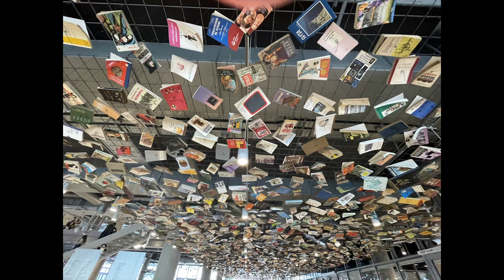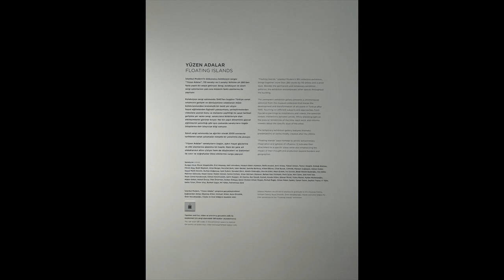İstanbul Modern’e Kavuştuk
İstanbul Modern’in yeni binası açıldı. Türkiye’nin ilk modern ve çağdaş sanat müzesi İstanbul Modern’in Renzo Piano Building Workshop (RPBW) tarafından tasarlanan yeni binası ve sergileri ziyaretçilerle buluştu. Ziyaretçilere beş yeni sergi sunan bina, çatısını tamamen kaplayan yansıtma havuzu ve üzerine yerleştirilen platform ile suyun üstündeki kent yansımasıyla denizi bütünleştirerek benzersiz bir seyir deneyimi sunuyor.